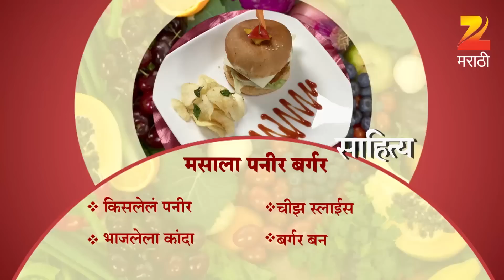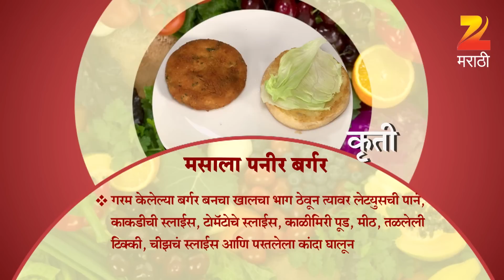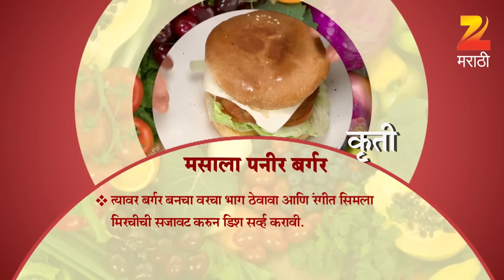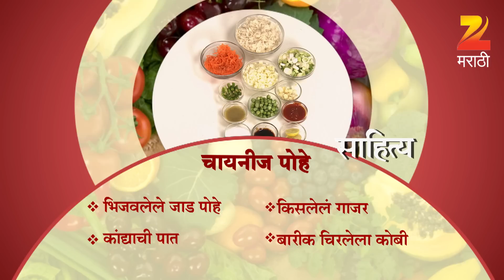Aamhi Saare Khavayye | Marathi Food Recipe | EP - 2385 | Webisode | Zee Marathi TV Serials